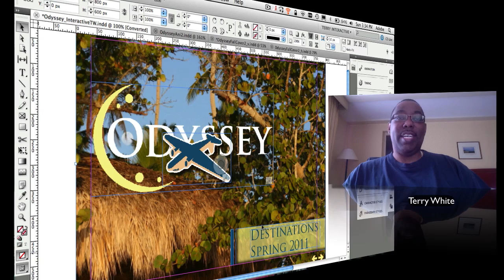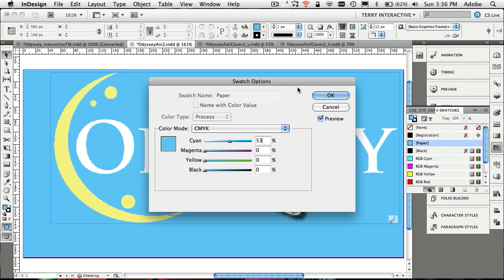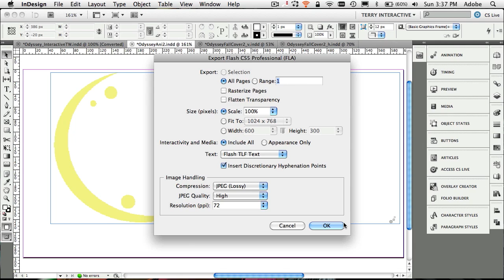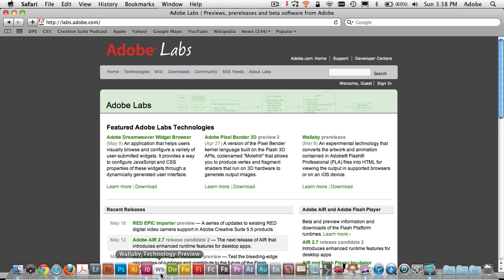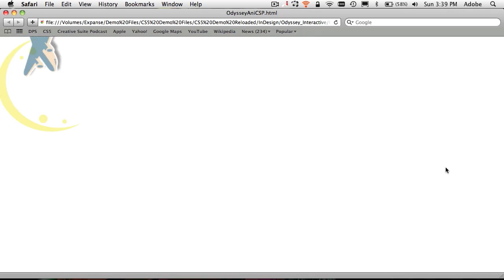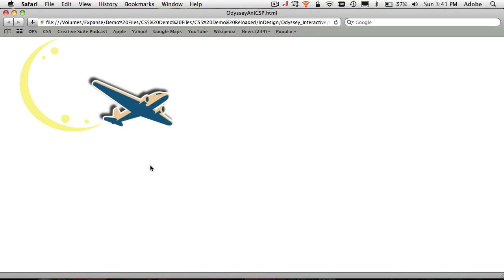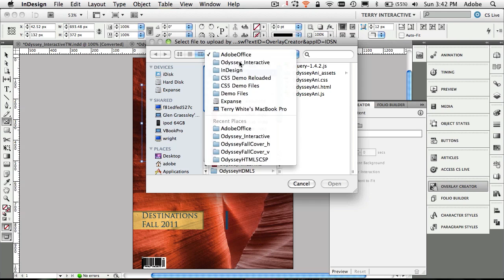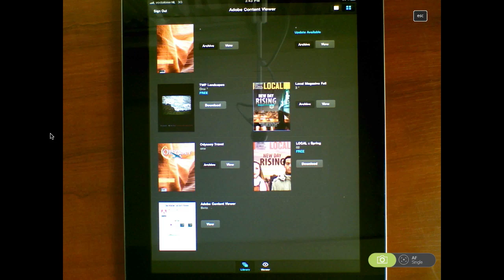Go from InDesign CS 5.5 to HTML 5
In this episode I'll show you how to create animations in Adobe InDesign CS 5.5 and then convert those animations from Flash to HTML 5 for use on the web or in the Adobe Digital Publishing Suite